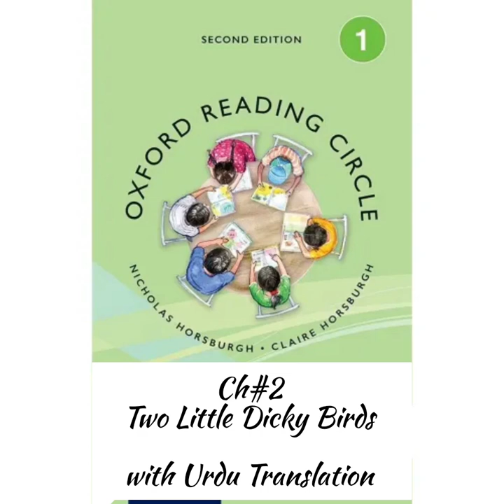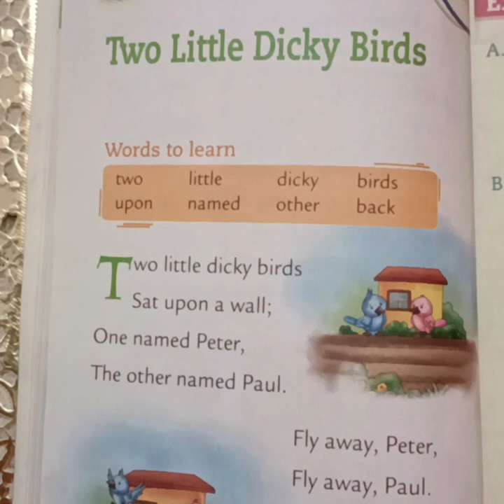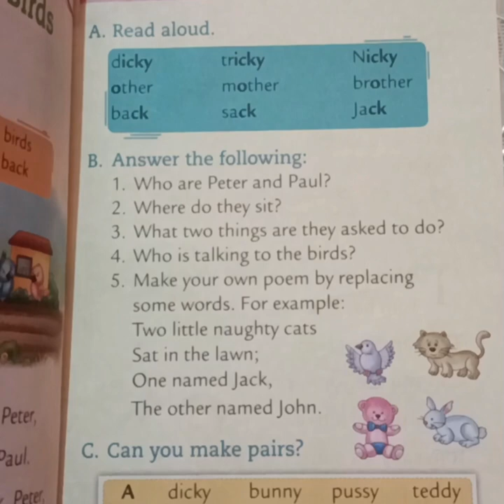Oxford Reading Circle Book 1 (ch 2 Tow Little Dicky Birds) with complete Urdu Translation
Reading with complete Urdu translation.
Self learning, pronunciation, vocabulary building, sentence making etc